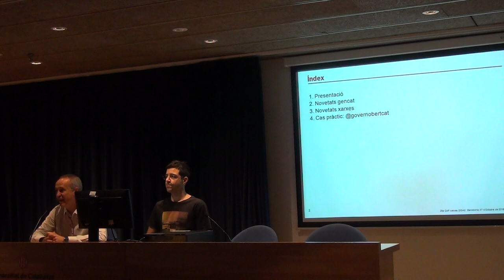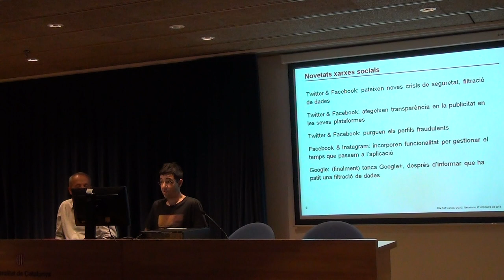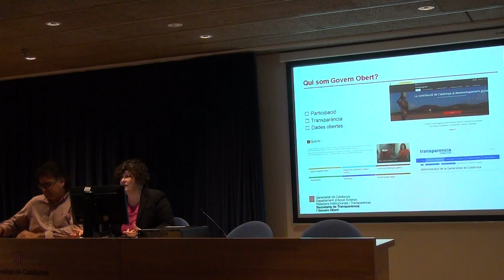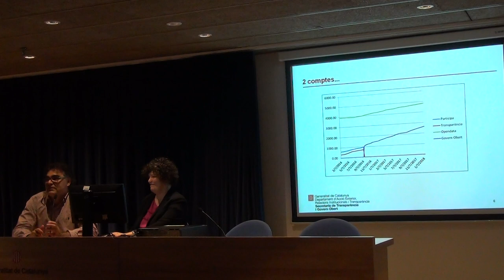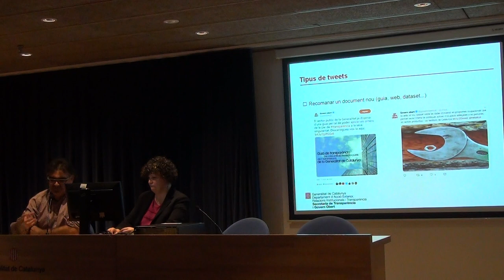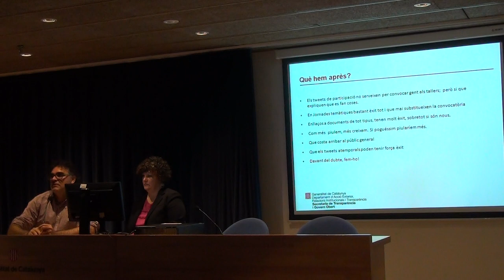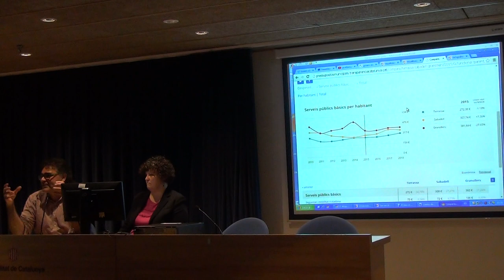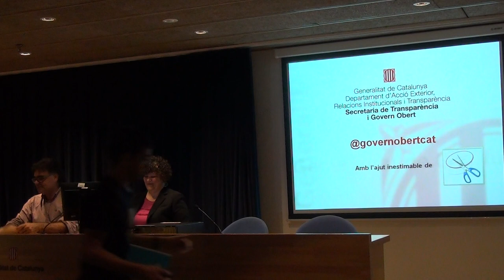25a CoP - Govern Obert